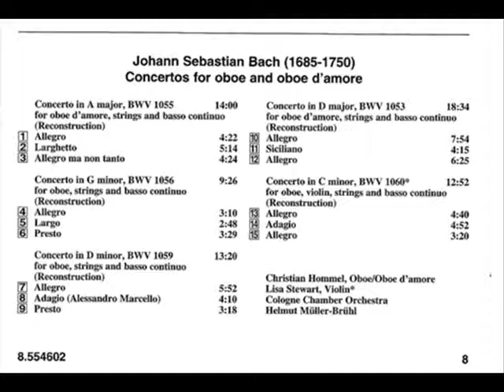oboe d'amore concerto bwv 1055 - j s bach - christian hommel - 3/3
Concerto A-major for oboe d'amore, strings and basso continuo BWV 1055 (Reconstruction)

III. Allegro ma non tanto

Christian Hommel, oboe d'amore
Cologne Chamber Orchestra
Helmut Müller-Brühl